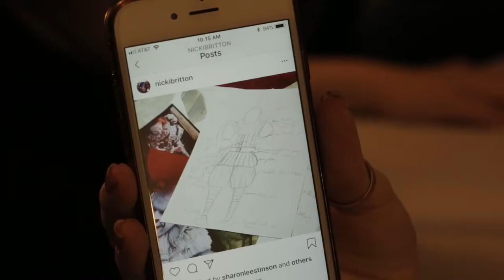Rainard Students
Hear from a few of our students about Rainard!